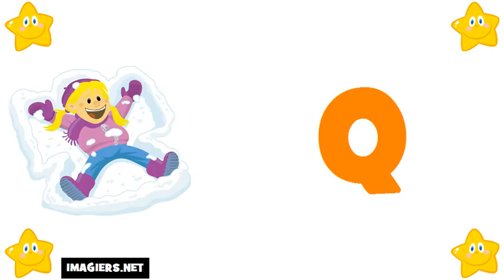tanulj franciául # francia ábécé